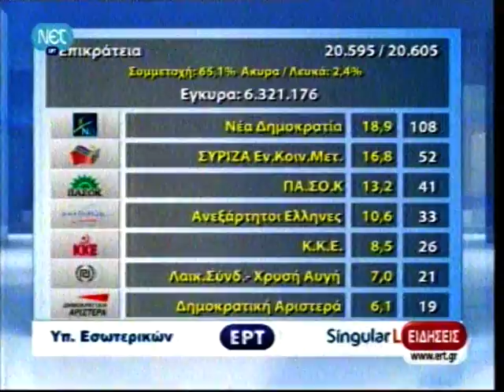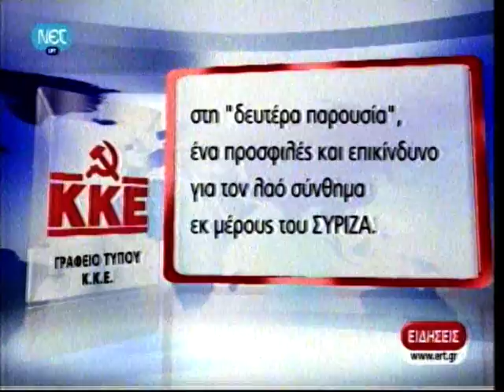H ΚΥΒΈΡΝΗΣΗ ΕΘΝΙΚΗΣ ΣΥΝΕΡΓΑΣΙΑΣ ΔΕΝ ΠΈΤΥΧΕ 2012 .mpg